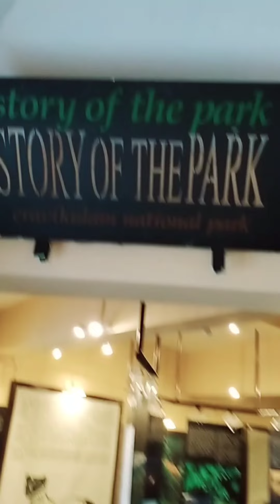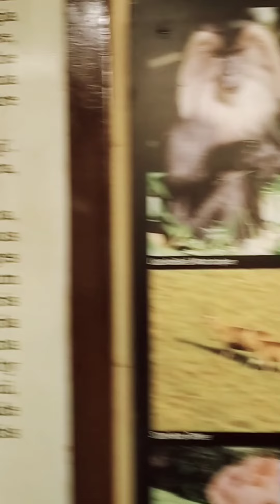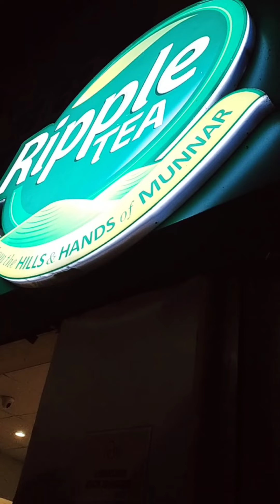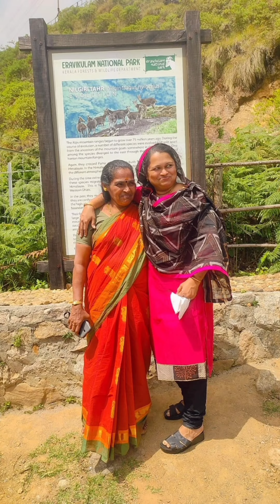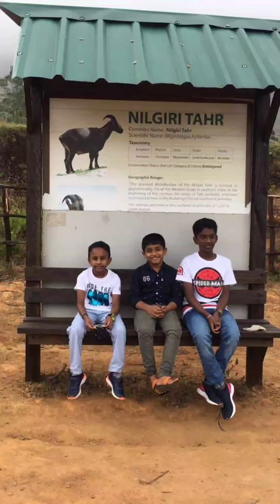A sweet trip to Munnar 🥰❤️😍🥰